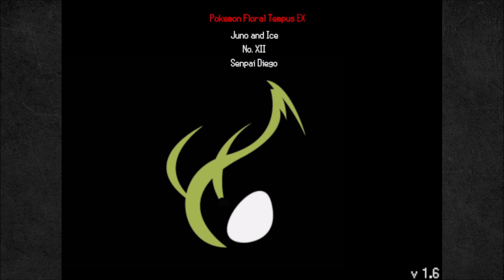Pokemon Floral Tempus EX Let's Play | Part 1